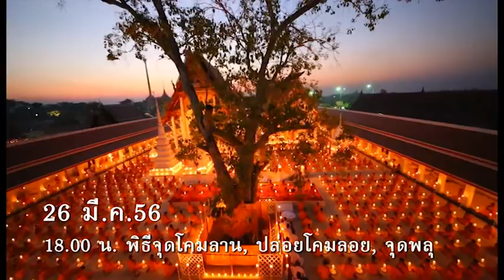Spot ร่วมพิธีตักบาตร และอัญเชิญรูปหล่อทองคำหลวงปู่ 25 26 มี ค 2556